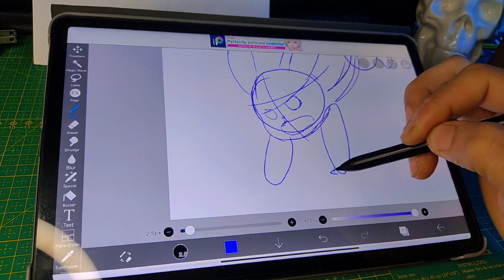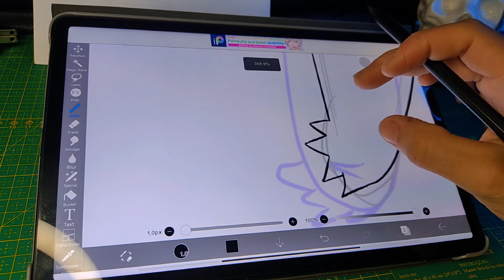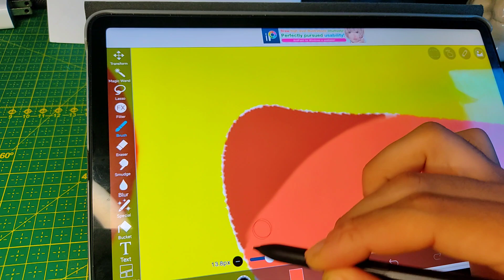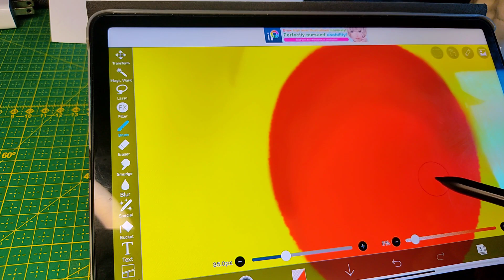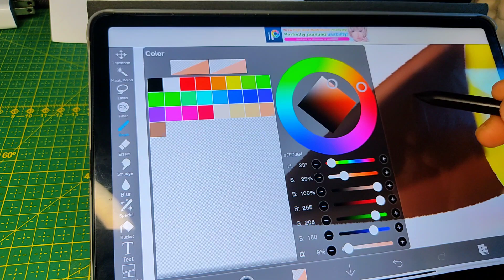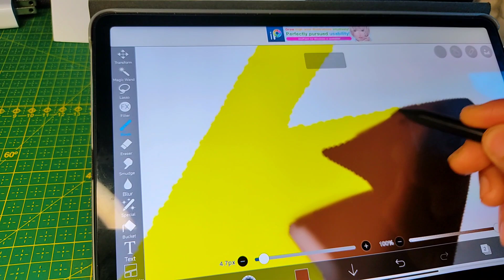Como Desenhei o Pikachu do pokemon no Ibis paint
Nesse vídeo faço um desenho do pikachu do pokemon usando o aplicativo ibis pait x no tablet Xiaomi mi pad 5 pro.